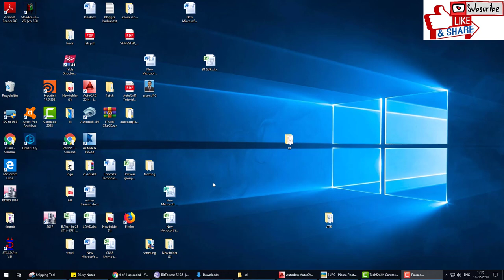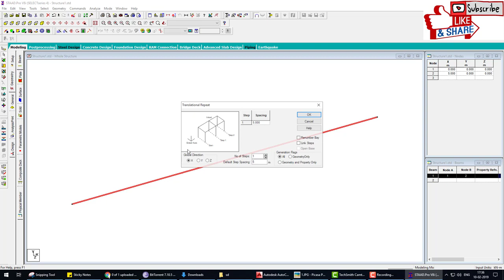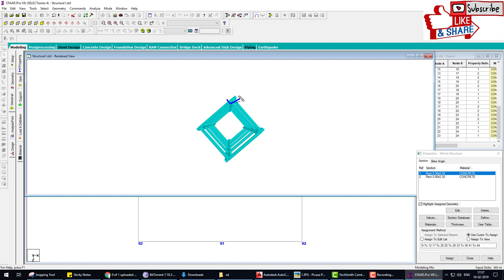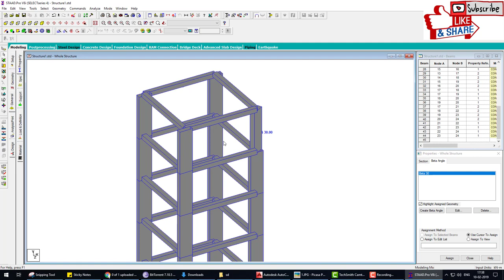Staad Pro v8i column orientation rotate tutoria